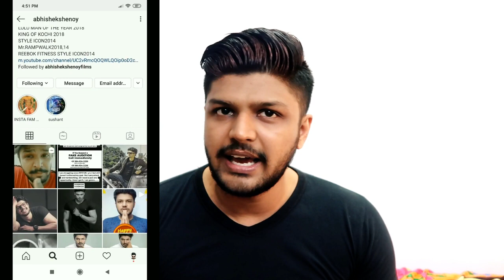5 HAIR DRYING MISTAKES | ഹെയർ ഡ്രയർ ഉപയോഗിച് എന്റെ മുടി പോയി | MEN'S GROOMING 2020 | ABHISHEK SHENOY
HAIR DRYING OR BLOW DRYING PERFECTLY ENGANE CHEYYAM ENNANU NYAN EE VIDEO YIL EXPLAIN CHEYYUNADH .

HAIR DRYER
HAIR DRYER 2

SKIN CARE
FACEWASH 2
FACEWASH 3
FACEWASH 4
TONER 2
MOISTURIZER 2
MOISTURIZER 3
FACE MASK
FACE MASK 2
BODY LOTION
LIP BALM
SUNSCREEN 2

HAIR CARE
SHAMPOO 2
SHAMPOO 3
SHAMPOO 4
CONDITIONER 2
HAIR DRYER
HAIR DRYER 2
HAIR WAX
HAIR WAX 2
HAIR WAX 3
HAIR SERUM
HAIR SERUM 2
HAIR SPRAY
HAIR SPRAY 2
HEAT PROTECTANT
HEAT PROTECTANT 2
HAIR BRUSH
HAIR BRUSH 2
HAIR STRAIGHTENER
HAIR STRAIGHTENER 2

SHOES
WHITE SNEAKER : ADIDAS SUPER STAR
WHITE SNEAKER 2
SNEAKER 2
FORMAL SHOE
FORMAL SHOE 2
LOAFER 2
SLIP ON 2
SPORTS SHOE
SPORTS SHOE 2
SPORTS SHOE 3
SPORTS SHOE 4
BOOTS 2
BOOTS 3
CHELSEA BOOTS
CHELSEA BOOOTS 2
CHELSEA BOOTS 3
CHELSEA BOOTS 4

SUPPLEMENTS
WHEY PROTEIN
WHEY PROTEIN 2
WHEY PROTEIN 3
CREATINE 2
PRE WORKOUT
PRE WORKOUT 2
BCAA 2
BETA ALANINE
BETA ALANINE 2
CITRULLINE 2
MULTIVITAMIN 2
GLUTAMINE 2
CARNITINE 2
FAT BURNER